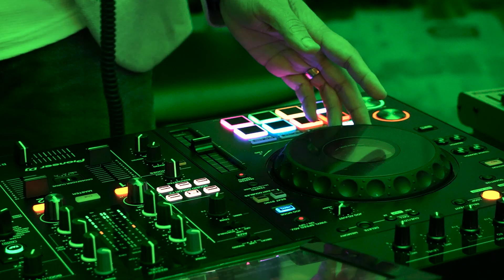DINNER Dance BY WAYPOINT Events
DINNER Dance by WAYPOINT EVENTS held on 25th December
2022 at Holiday Inn Doha - The Business Park

LLQ Lifestyle
Qatar advert
OSM Qatar
Cruise Guru Qatar
Testa Restaurant In Philippines

Official ticketing Partner  Q-Tickets